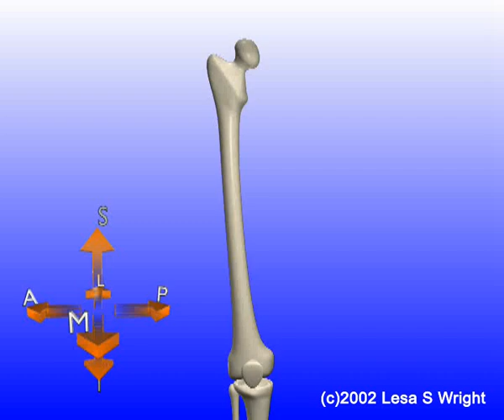Bones720.avi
Animation of bones of thigh and leg